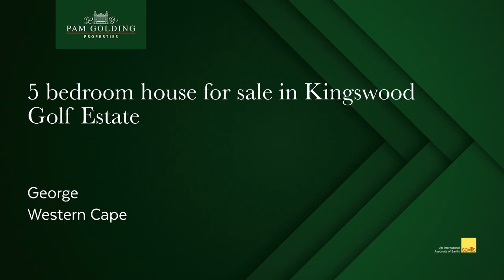5 bedroom house for sale in Kingswood Golf Estate (George) | Pam Golding Properties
Well proportioned family home offering open plan living

Lounge/dining and indoor braai areas open up with stacker doors onto the garden and heated pool, with views towards the Outeniqua mountains.
Well designed family kitchen with white finishes and large scullery/laundry.

Guest bedroom downstairs with full en suite bathroom.

Upstairs is the main bedroom with north facing balcony, walk in closet and bathroom.
Second and third bedrooms share a full bathroom.
All bedrooms are air conditioned

Additional living area which can be used as a playroom, home office or gym, or converted into a flatlet as there is an additional bedroom and bathroom and third garage.